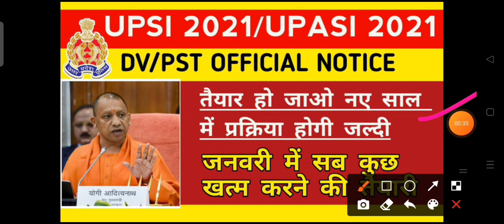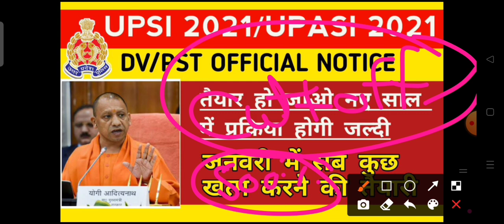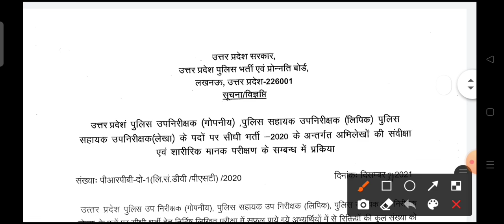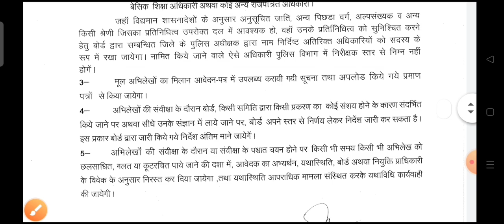UPSI 2021 Expected CUT OFF | UP SI Result date |Previous year Cut Off कितनी थी | UP SI DV/PST date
UPSI 2021 Expected CUT OFF | || क्या रहेगा safe स्कोर 🤔|Previous year Cut Off कितनी थी?

up_si_cutoff 2021,
दोस्तों वीडियो देखने के बाद अपनी राय जरूर दे
UP SI Last Year Cut off,

UP SI भर्ती को लेकर हुआ धरना प्रदर्शन|| UP SI SCAME भर्ती में धांधली हुई है||UP SI RE EXAM की मांग ? video link

up police pawri hori hai,

2021 exam date upsi
upsi news
upsi update
Upsi bharti
Upsi notification
Up si bharti 2021
Up si

 kab hoga || UP Sub Inspector Exam Date